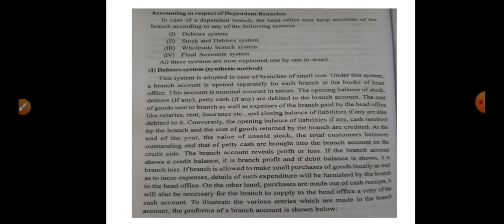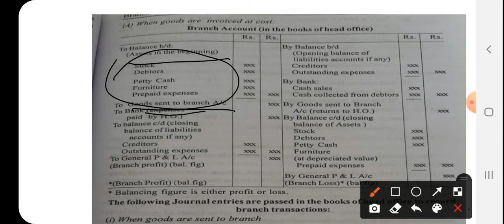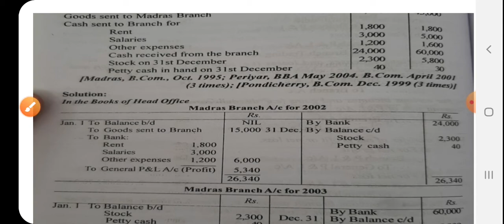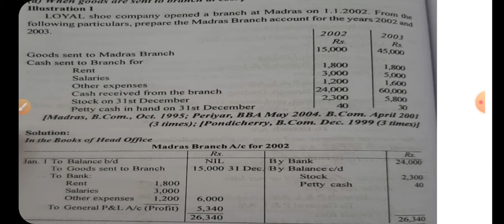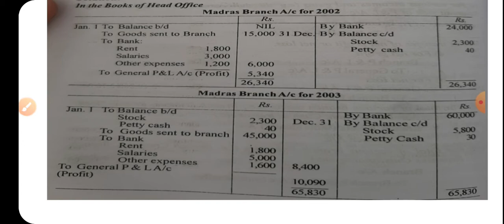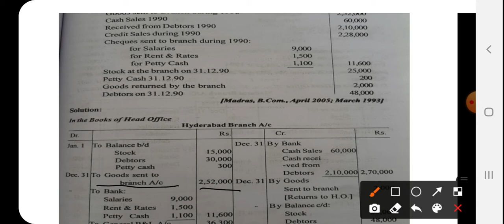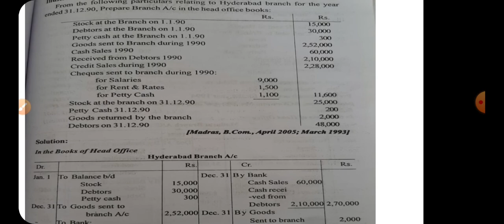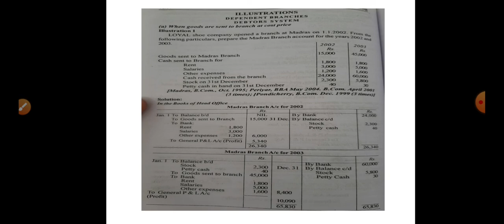Debtors method sum